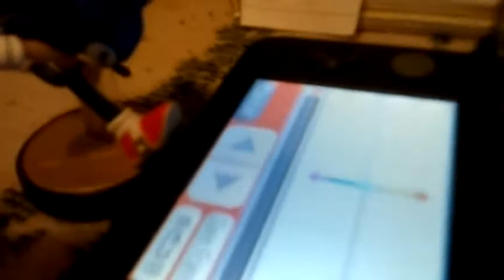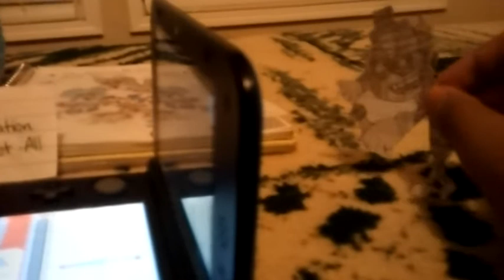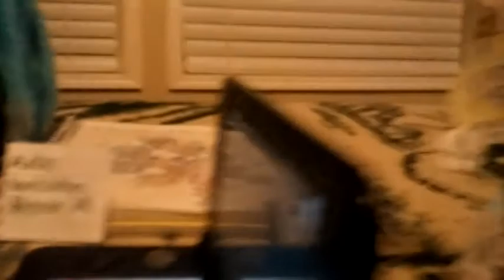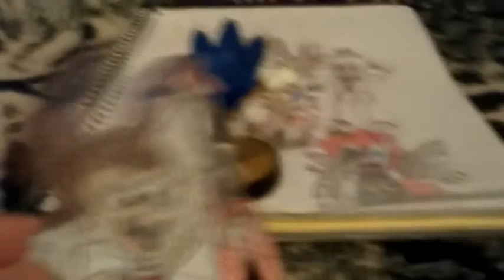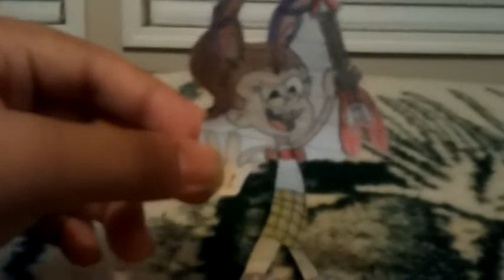Five Nights At Lincoln's 3 - Night 2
(And Yes I use your phone calls Mr.Feather130.) Night 2 is here and the action begins to pick up. So Sonic attempts to access Night 2 when Loringtrap and Phantom Lisa and Phantom Lincoln joins the party. When Night 2 was finished Sonic was warped into a death mini game and this time he controls Luan and explore the entire restaurant. Sonic then led Luan to the same place where Lincoln was killed by then Purple Guy comes up and kills Luan.